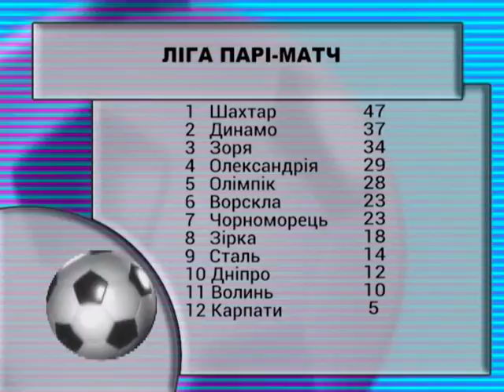Ранкова кава Спорт 17.12.2016